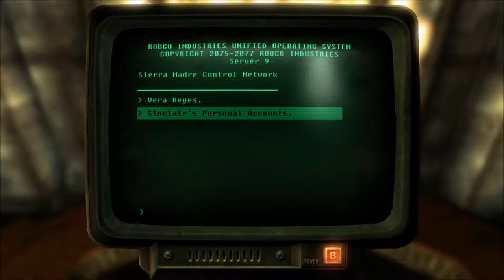New Vegas Series, Episode 147: ESCAPE THE SIERRA MADRE VAULT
I complete an escape from the Sierra Madre vault, and make a life-changing revelation on the way out.